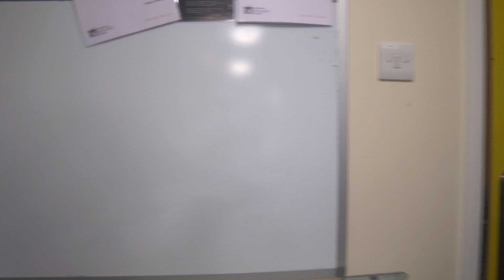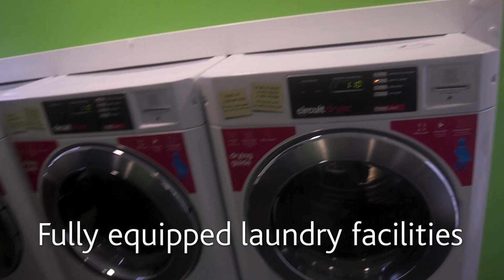David Moxon residence tour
David Moxon is near to the City campus and is the closest residence to the East Park Terrace campus. Reserved as a quieter residence, David Moxon offers accommodation for first year students and officer cadets.

All 117 study-bedrooms are en suite.